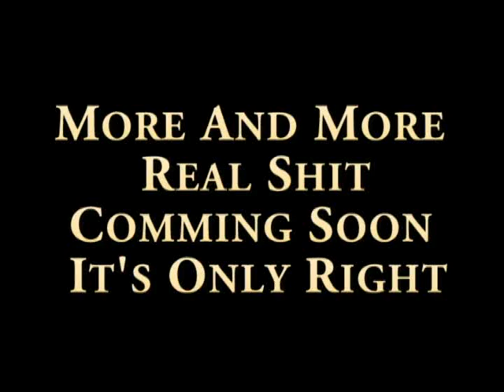DIRTY KEMZ & LIPZ BALLANCE ROAD E9 - CRIB SESSION WATCH IN HQ